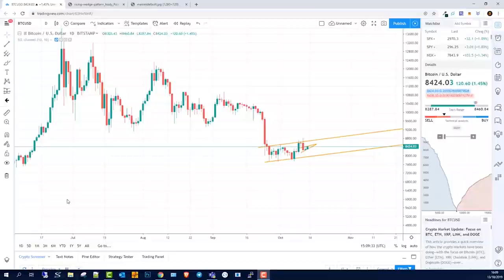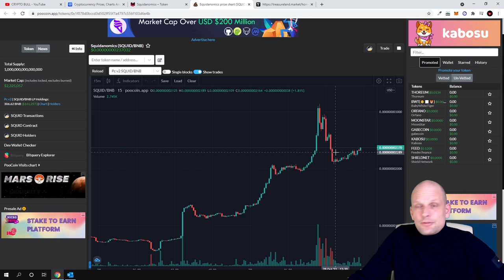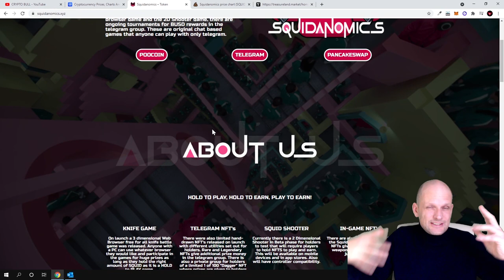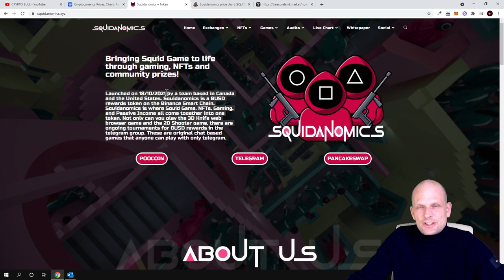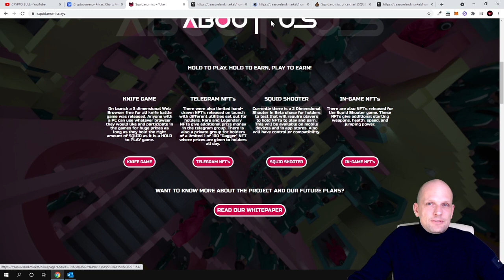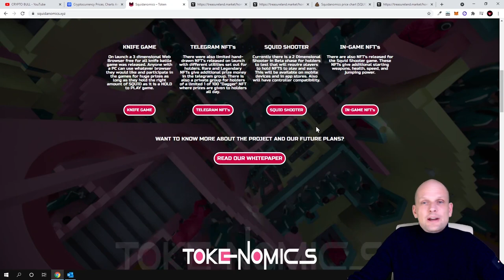NEW CRYPTO - SQUIDANOMICS (SQUID) PROJECT REVIEW!?!